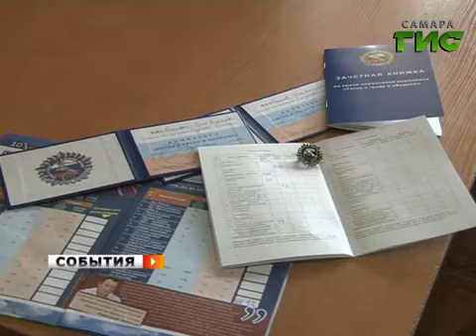Всероссийский день физкультурника в Самаре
Спортивные соревнования проходили в эти выходные в каждом районе города. Самара отметила Всероссийский день физкультурника. Вторая очередь набережной превратилась в единый стадион. На Волге проходила регата. На земле спортивные состязания -футбол, стритбол, презентации - гольф, шахматы, аэробика и сдача норм ГТО.